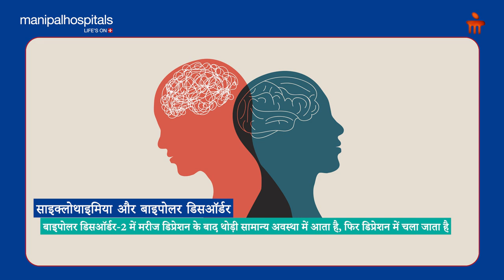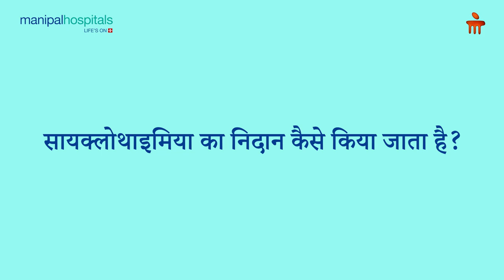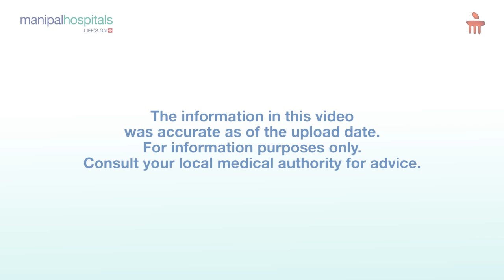साइक्लोथायमिया - लक्षण,कारण और इलाज़ | Manipal Hospitals India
साइक्लोथायमिया द्विध्रुवी विकार का एक हल्का रूप है जिसमें हाइपोमेनिक और हल्के अवसादग्रस्त एपिसोड के लगातार मूड स्विंग शामिल हैं। यह बातचीत चिकित्सा और दवा के साथ प्रबंधनीय है, लेकिन साइक्लोथाइमिया वाले कई लोगों को नहीं लगता कि उन्हें उपचार की आवश्यकता है।साइक्लोथैमिक विकार को द्विध्रुवी विकार का एक प्रकार माना जाता है, हालांकि इसमें मूड में उतार-चढ़ाव द्विध्रुवी I या द्विध्रुवी II विकारों जितना गंभीर या लंबा नहीं होता है।

साइक्लोथायमिया क्या है, इसके कारण क्या होते हैं, इसके लक्षण क्या है, इसका निदान कैसे किया जाता है और इसका इलाज कैसे किया जाता है, बताएंगे मणिपाल हॉस्पिटल,पटियाला से डॉ योसेफ़ काले ,कंसलटेंट साइकेट्रिस्ट

00:40 - What is the difference between cyclothymia and bipolar disorder?
01:22 - What causes cyclothymia?
01:51 - What are the symptoms of cyclothymia?
02:33 - How is cyclothymia diagnosed?
02:50 - Can Cyclothymia disease be cured completely?
03:16 - Apart from medicines, what kind of treatment is given to patient in cyclothymia?